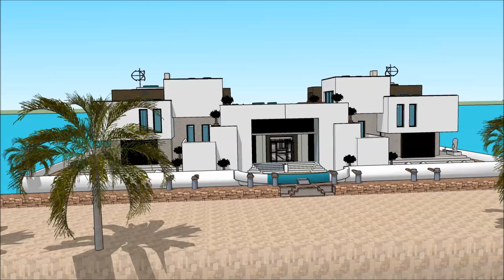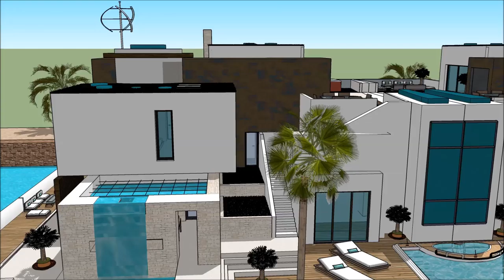willa gta 5 willa gangstera imperium szwajcarii paris najładniejsza willa na świecie luksusowe proje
The floating house villa houseboatzania launching an innovative high-end luxury yacht floating house villa mansion home design potentially as a display of exhibition of the willa gta 5 willa gangstera imperium szwajcarii paris najładniejsza willa na świecie luksusowe proje.

The collection of the Floating house villa houseboatzania concept of willa gta 5 willa gangstera imperium szwajcarii paris najładniejsza willa na świecie luksusowe proje consists of high luxury and architectural art pieces in minimalism combined with living on the waterfront of the harbour.

The floating house villa mansion yacht design has the basis to sustain living with high standards and contemporary structural design @willa gta 5 willa gangstera imperium szwajcarii paris najładniejsza willa na świecie luksusowe projewith numerous of prospects for excessive living and celebrating the desire of life worldwide: